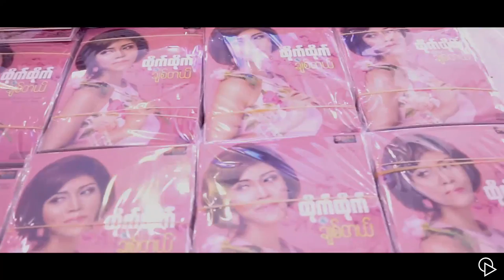Htike Htike Chit dl Promotion Produce By Trinity Entertainment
Produce By Trinity Entertainment
Director Of Photography By: Fresh Dream,Aung Ko Zin,Ye Naing Kyaw
Edit By Fresh Dream